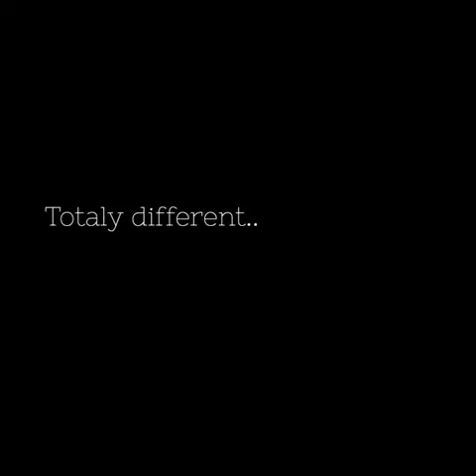domestic rat domestic cat & meercats totaly different, but have same taste for food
COMMON NAME:Domestic Cat
SCIENTIFIC NAME:Felis catus
TYPE: Mammals
DIET:Carnivore
SIZE:28 inches
WEIGHT:5 to 20 pounds

Felis catus has had a very long relationship with humans. Ancient Egyptians may have first domesticated cats as early as 4,000 years ago. Plentiful rodents probably drew wild felines to human communities. The cats' skill in killing them may have first earned the affectionate attention of humans. Early Egyptians worshipped a cat goddess and even mummified their beloved pets for their journey to the next world—accompanied by mummified mice! Cultures around the world later adopted cats as their own companions

COMMON NAME: Meerkat
SCIENTIFIC NAME:Suricata suricatta
TYPE:Mammals
DIET: Omnivore
SIZE:Head and body: 9.75 to 11.75 inches; tail: 7.5 to 9.5 inches
WEIGHT:Up to 2.2 pounds

Standing Posture
Squirrel-sized meerkats are mongooses famed for their upright posture. They often stand on their rear legs and gaze alertly over the southern African plains where they live. Mothers can even nurse their young while standing.

Cooperative Behavior
Meerkats (also called suricates) work together in numbers. A few will typically serve as lookouts, watching the skies for birds of prey, such as hawks and eagles, that can snatch them from the ground. A sharp, shrill call is the signal for all to take cover. While a few individuals guard the group, the rest busy themselves foraging for the foods that make up their varied diet. Meerkats will eat insects, lizards, birds, and fruit. When hunting small game, they work together and communicate with purring sounds. Meerkats are good hunters and are sometimes tamed for use as rodent-catchers.

DOMESTIC RATS
SCIENTIFIC NAME: Rattus rattus

Geographic Range
Originally an Indomalayan species, Rattus rattus was widely introduced across the globe as a result of human activities. In Europe, it has been present since ancient times, and is found in most countries. The species is widespread and common throughout the Mediterranean region. The list of countries of occurrence where the species is introduced is incomplete. Still found throughout south-east Asia; includes a complex of at least four distinct species; Rattus rattus sensu strictu originally from Western India and Pakistan, spread worldwide thence.
Habitat
Primarily commensal, but also found in a variety of natural and semi-natural habitats

Live crickets in all possible sizes and only the purest quality. The best live feed, what your pet or bird could ever get. Enjoy the HQ feeding insects with only few clicks on our web shop.

Lebende Grillen / Heimchen Futtertiere in allen möglichen Größen und nur in reinster Qualität. Das beste Lebendfutter, was Ihr Haustier oder Vogel je bekommen könnte. Genießen Sie die HQ Futterinsekten mit nur wenigen Klicks in unserem Webshop.

Живые сверчки всех возможных размеров и только самого высшего качества. Лучший живой корм, какой только может получить ваш питомец или птица. Наслаждайтесь кормовыми насекомыми высокого качества, сделав всего несколько кликов в нашем интернет-магазине.

Gyvi svirpliai, visų įmanomų dydžių ir tik aukščiausios kokybės. Geriausias gyvas pašaras, kokį tik gali gauti jūsų augintinis ar paukštis. Mėgaukitės aukščiausios kokybės vabzdžiais gyvūnams vos keliais paspaudimais mūsų internetinėje parduotuvėje.